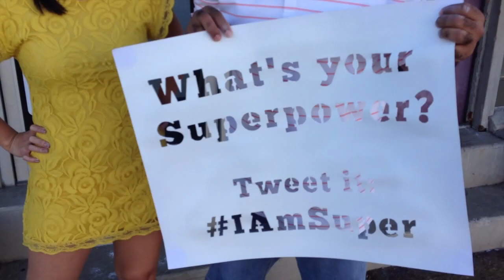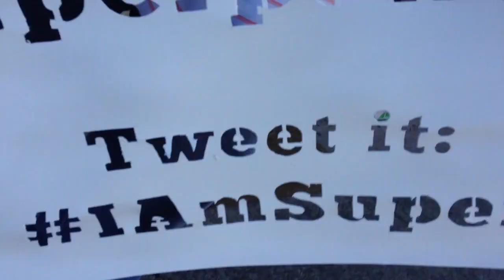"What's Your Superpower?"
I - No seriously Tweet It and Hashtag is iamsuper

Today I  got to interview Staton Ann about her new project the "Light Style Network." They are creatively kicking off the project with a cool new street art provocative question. "What's your superpower?"

Connect with Doc